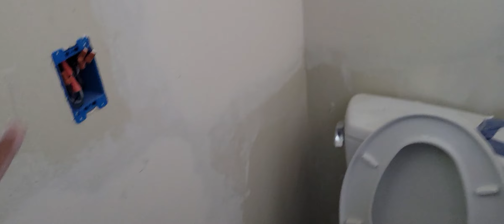como se hase una esquina entre drywall y el semento